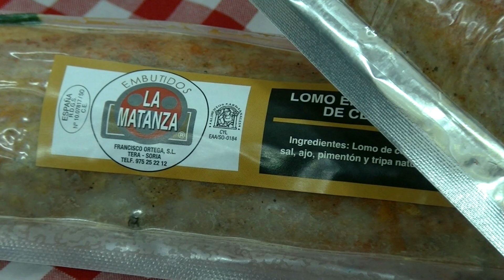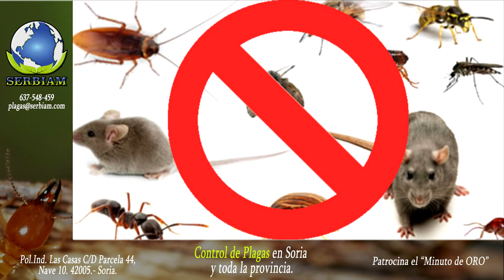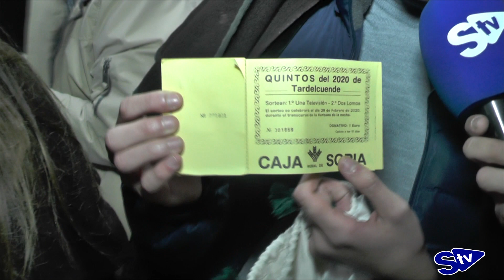Fiesta de Los Quintos en Tardelcuende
Los jóvenes pizorreros que alcanzaron la mayoría de edad, volvieron a vestir las tradicionales capas en el día de Los Quintos. Las tazas de plata, algunas de 1913, portaron el vino, que junto con el tradicional verdel y chorizo, se ofrecieron al pueblo de Tardelcuende.